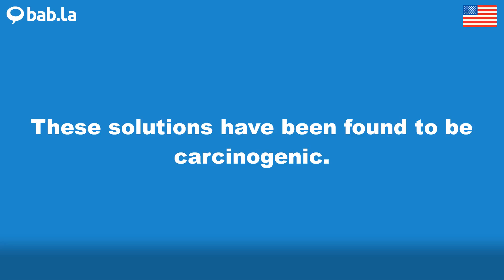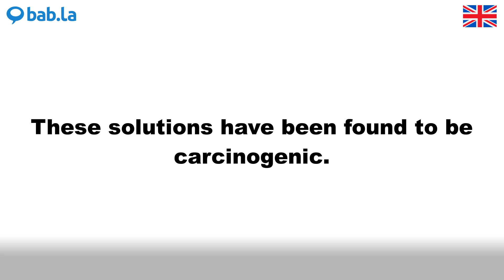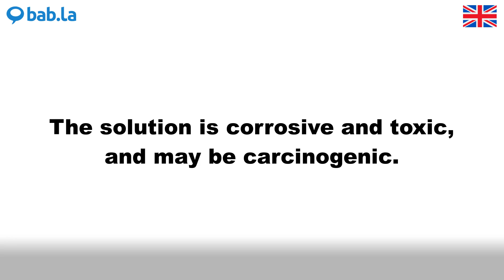CARCINOGENIC pronunciation | Improve your language with bab.la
Improve your spoken English by listening to CARCINOGENIC pronounced by different speakers – and in example sentences too. Learn and love languages with bab.la.